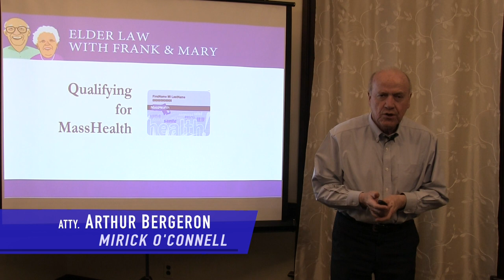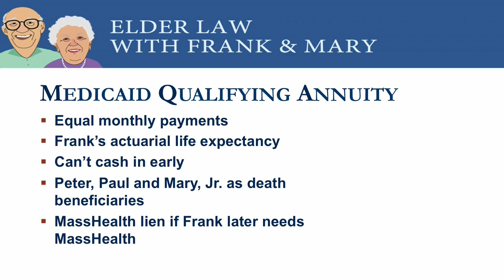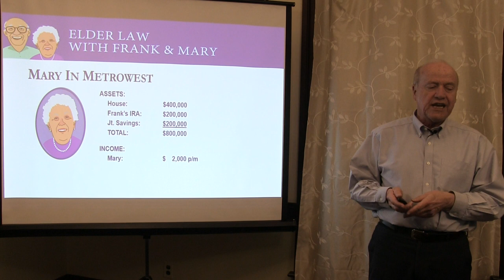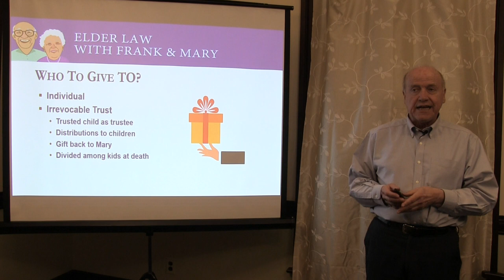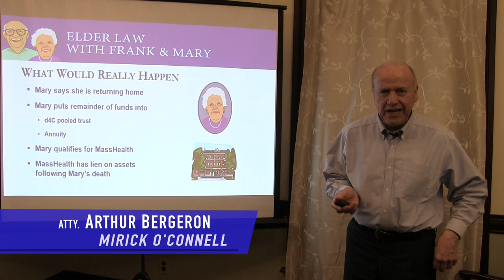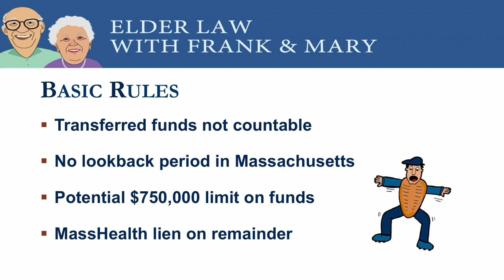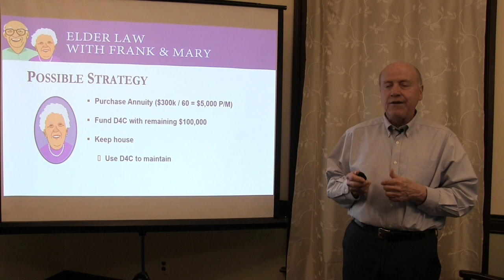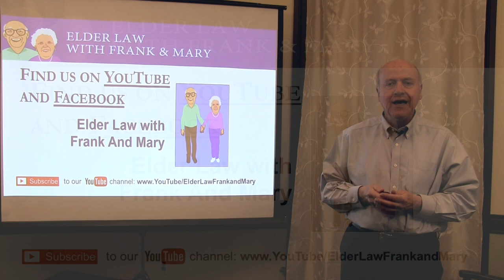Qualifying for MassHealth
Whether you or a loved one needs nursing home care or needs a lot of care at home to avoid going to a nursing home, you can always qualify for MassHealth.  I will show you how.